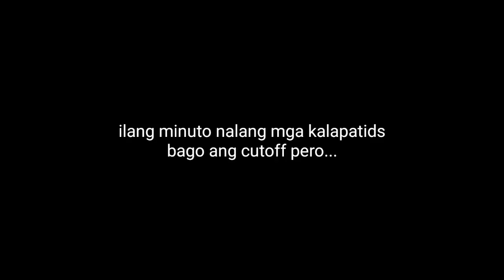THE FINAL LAP | ARRIVAL FROM 79KM ROSARIO LA UNION | CHBALERO BROS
EDITOR USED: KINEMASTER